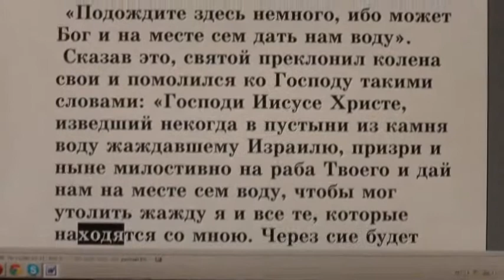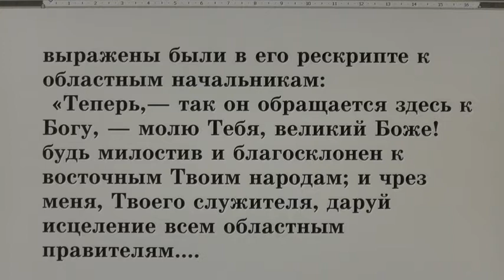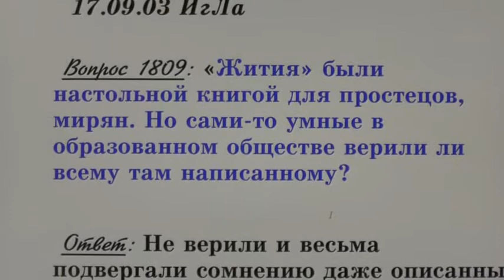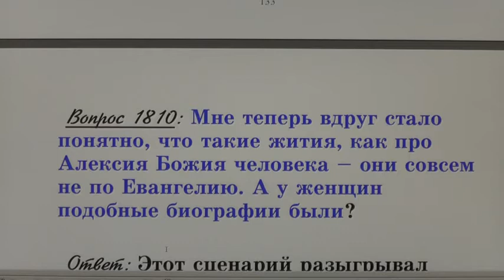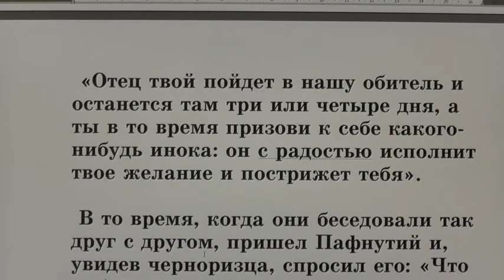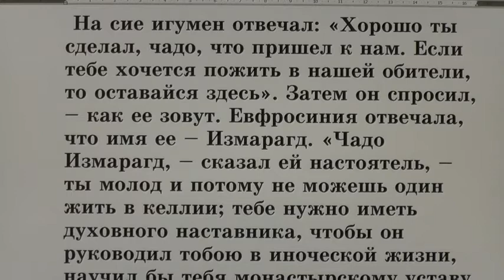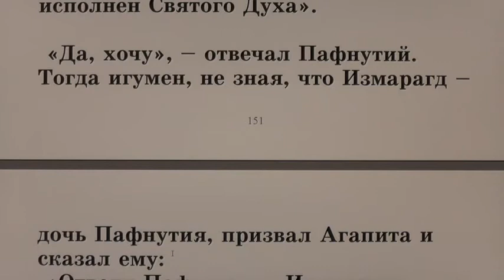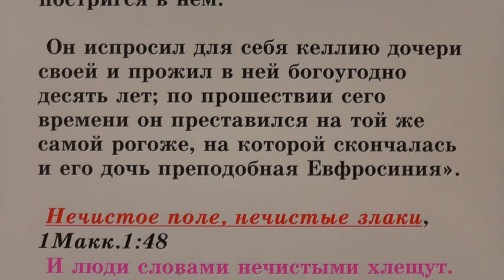№5. Жития святых во свете Библии. 10.04.2014